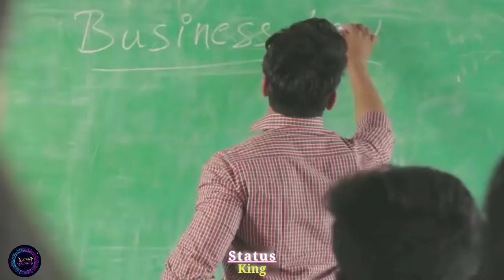Love At First Sight Romantic Status | New Romantic Whatsapp Status Video | Love Couples Special 💕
First kiss
New Hindi song status 2021
Romantic couple kissing scene
Trading video
College Love
Trading status video 2021
College special
Trading status
Friends
Trading song
Friendship
Trading music video 2021
Romantic Tamil status
Trading status
Newly Married Husband Wife tamil Status
School Love
Top love song 2021
First School love
One sight love
Romantic couple video
Alone Status
Romantic Kissing Special Status
Animated video
Animation status
Free Fire